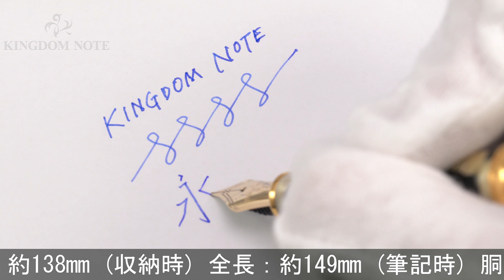PLATINUM プラチナ 万年筆 #3776 セルロイド #67 イシガキ 中字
キャップ小口付近樹脂にキズ多数、外観スレ･小キズ等多少使用感見られますが、普段使いに気兼ねなくご使用いただけるコンディションです。セルロイドの美しい模様と、しっとりとした手触りをご堪能ください。

本体材質：セルロイド
ペン先材質：14金
字幅：中字
機構：カートリッジ、コンバーター両用式
全長：約149mm (筆記時)
胴軸径：約12mm
キャップ径：約14mm (クリップ除く)
最大径：約17mm (クリップ含む)
重さ：約20g
付属品：コンバーター